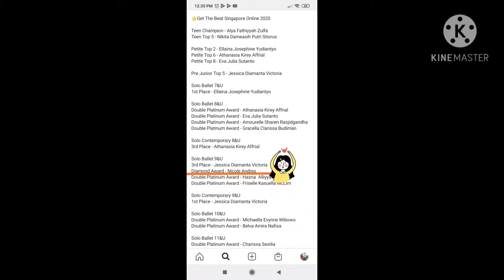Diamond Award at Get The Beat Online Singapore Desember 2020